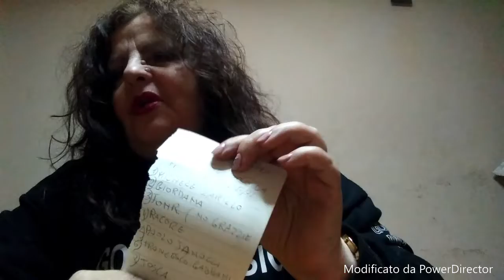saremo 2020 la mia reazione roberta fiorellino